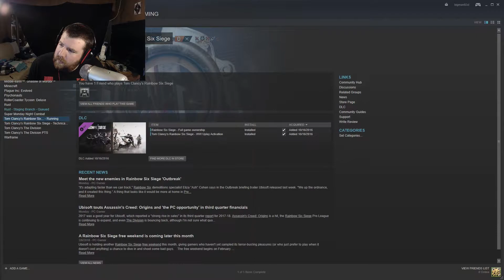rainbow six siege pt 73 | why just why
the glass on this plane is ridiculous that is all I have to say